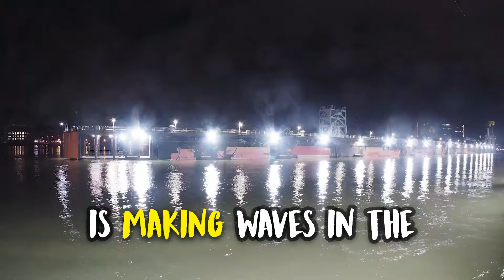Is Villa Vie Ready to Set Sail?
Villa Vie has revealed a behind-the-scenes look at the preparations for Villa Vie Residences' first cruise launch. With the acquired ship undergoing massive renovations, will they be ready to deliver a luxury experience? Concern unfolds as popular YouTubers get uninvited.

🛒 Cruise Ship Luggage Tags you won’t be disappointed